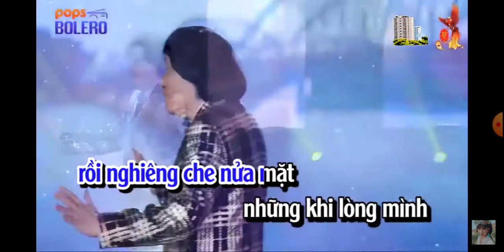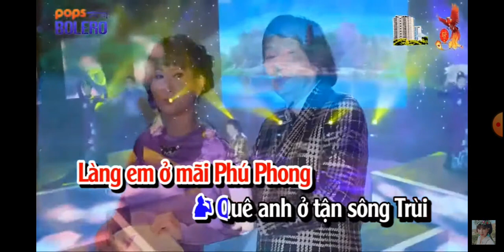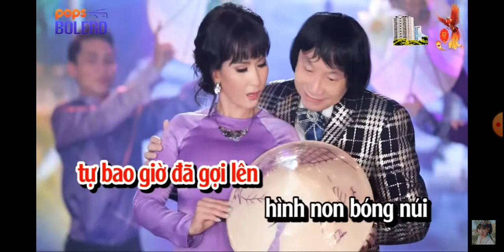MỜI KÉP TC : TẶNG ĐỜI CHIẾC NÓN BÀI THƠ.